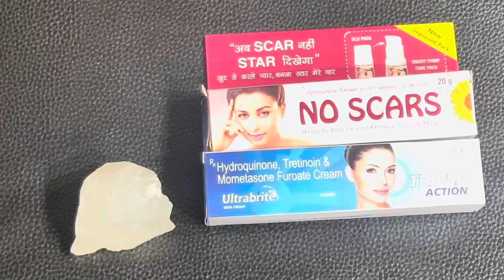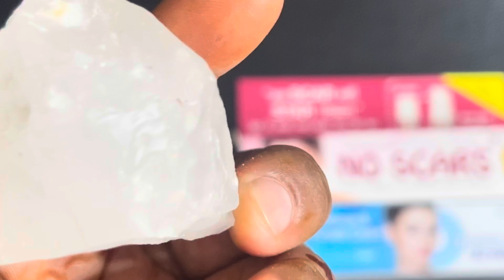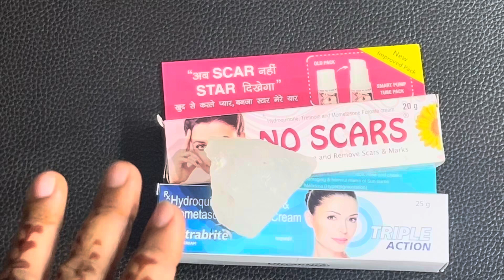स्किन को गोरा करने के नेचुरल और मेडिकल तरीके || Best Natural & Medical Methods For Skin Whitening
In this video will tell you about alum benefits. Alum, also known as fitkari in Hindi is a kind of stone that has antiseptic, antimicrobial, and astringent properties.

Based on these properties, Alum gives us several benefits. Watch this video till the end to know apum benifits

Topic covered

alum ke fayde
alum for face
alum face pack
fitkari ke fayde

The information contained in the Video Content represents the personal views and opinions of the original creator based on the research and information present in various websites, books, journals and research papers.and does not necessarily represent a professional openion.